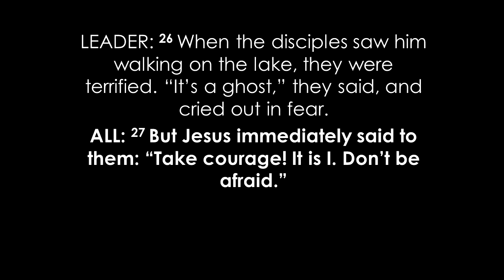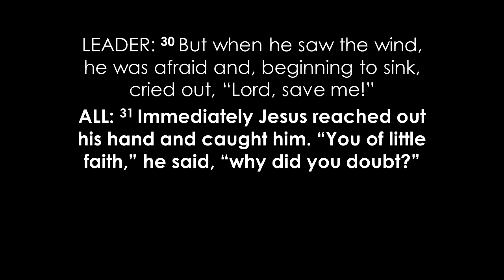Discipleship Now - Part 2: The Gracious Teacher